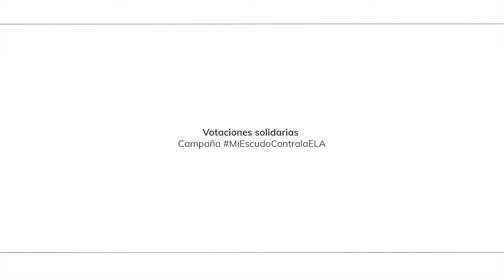Premios Golsmedia 2021 | Mensaje de los jugadoresas del fútbol más auténtico